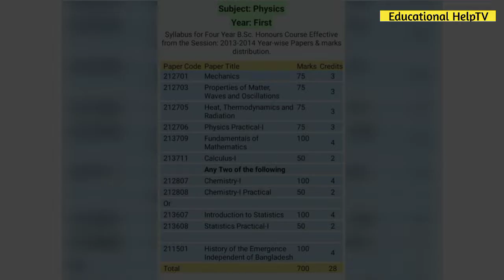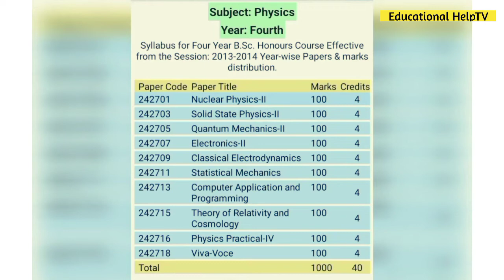অনার্সে পদার্থ বিজ্ঞান বিভাগের সকল বর্ষের বইয়ের তালিকা | Physics Department Book List |Education BD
আসসালামু আলাইকুম।

অনার্স পদার্থ বিজ্ঞান বিভাগের সকল বর্ষের  বইয়ের তালিকা | Physics Department Book List | Educational HelpTV